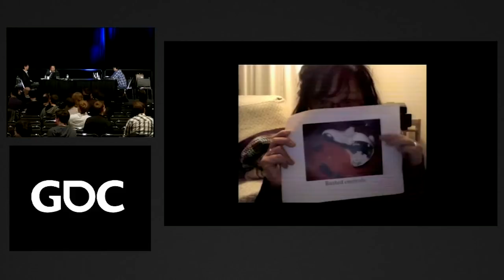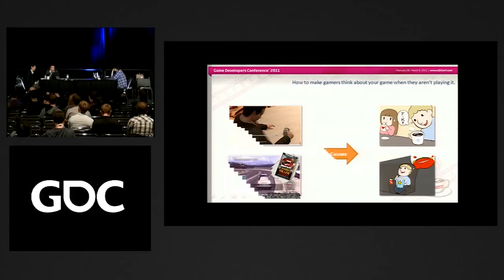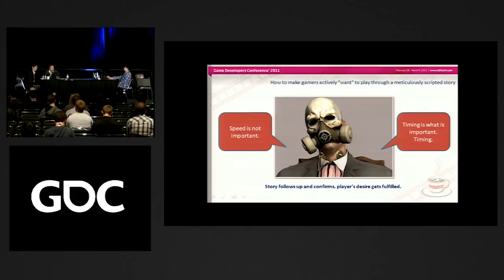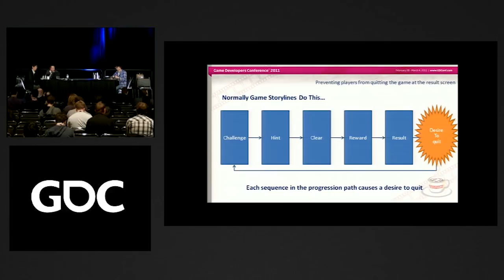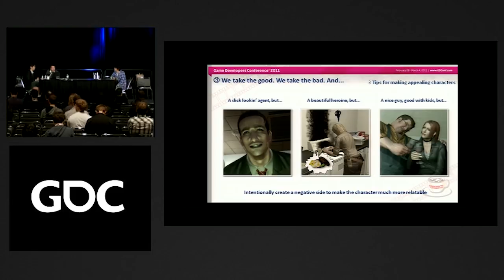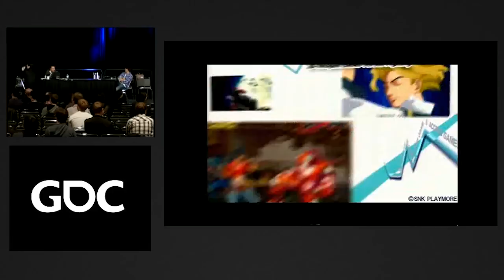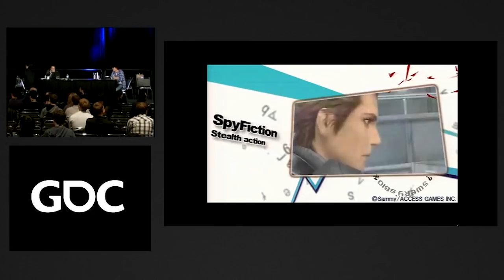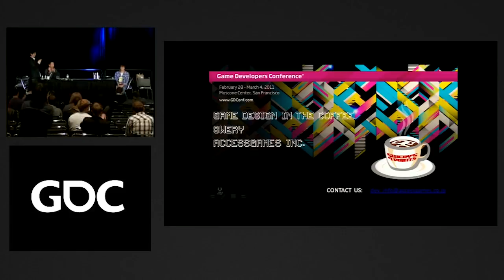Game Design in the Coffee. Lovable Game Design by SWERY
In this 2011 GDC talk, game designer Hidetaka 'Swery' Suehiro explains the game design process that gave birth to D4: Dark Dreams Don't Die, Deadly Premonition, The Missing, and beyond.